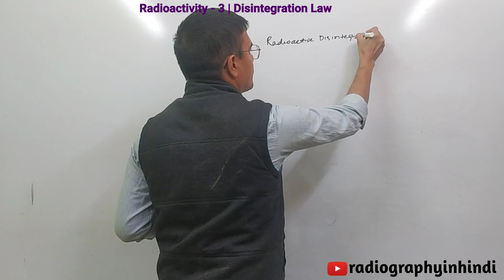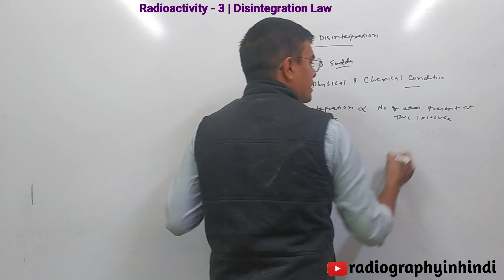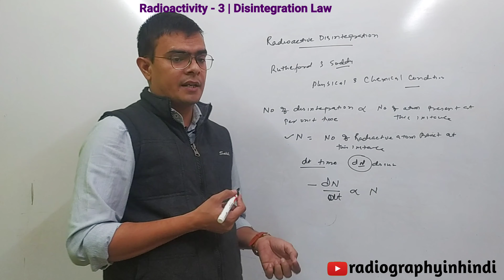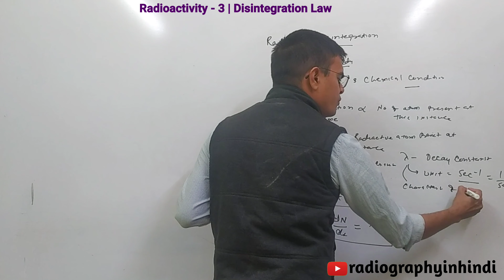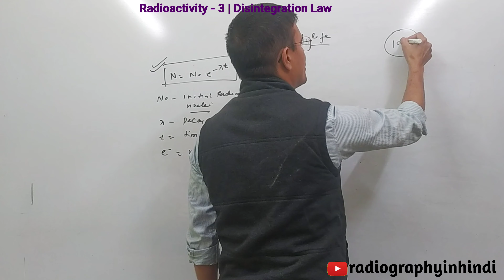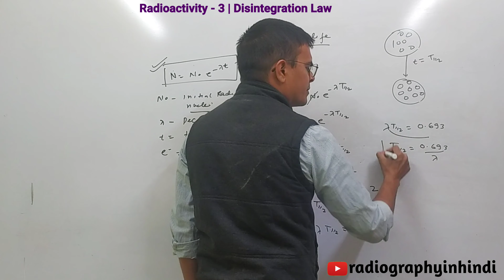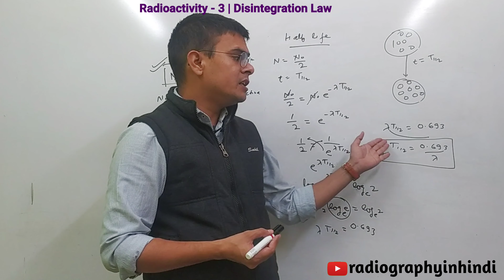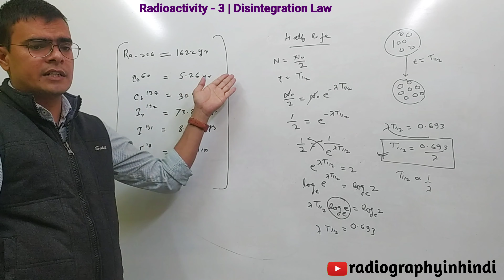Radioactivity - 3 | Disintegration laws